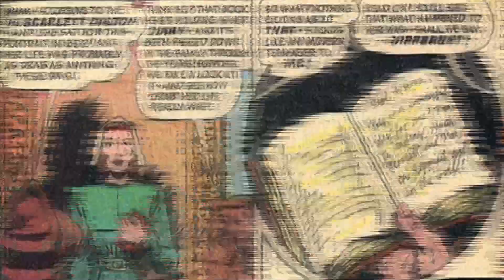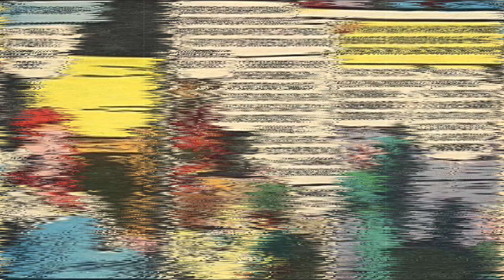She Dared the Unknown | Horror Suspense Story | horror comics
Comic Story She Dared the Unknown (8 pages)
Synopsis In the seventeenth century, Scarlett Dalton finds a weird figurine that is possessed by a spirit who gives her supernatural powers, but she is betrayed by her frightened fiance and burned as a witch.
Content Genre: Horror-suspense | Characters: Mr. Dalton; Scarlett Dalton; Hugh Merritt; Thomas Derry; Guy Flint

CREDITS :
COMIC BOOK +